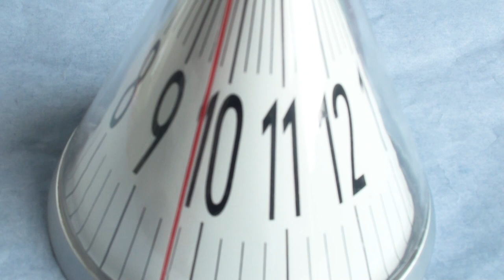David Dear Glass Desk Hourglass Contemporary Art Clock (silent video just timepiece appearance)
On Clocks and Watches. Modern and vintage things Channel we try to discover the variety of timepieces of the world.

Would love to collaborate with clock and watch crafters and brands, collectors and sellers.